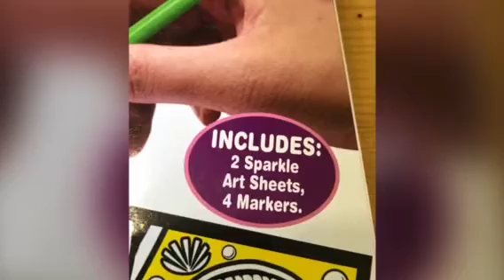Miya wants to make a coloring video.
Hi guys, welcome to my coloring video!